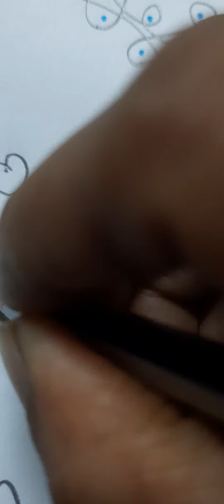2x2 chitti muggu rangoli design:1243 @AmmaSalahalu369 easy chukkala muggulu for daily